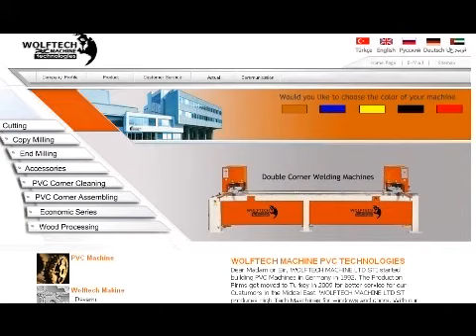Wolftech Machine PVC WINDOW DOOR MACHINE german technology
wood plastic products, pvc machine,
pvc, pvc pipe machine, pvc profile extrusion machine, cutting machine, milling machine,
corner cleaning machine, window door machine